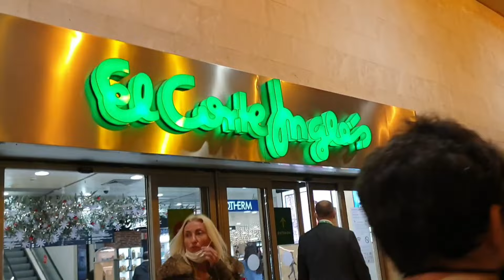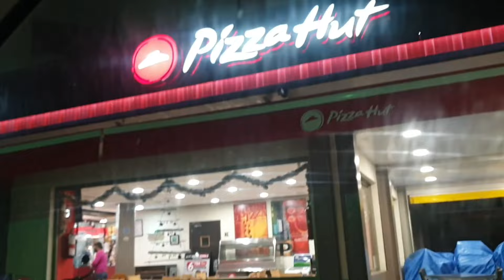Christmas Lights|Festival 2020|McDonald's yes or no|Pizza Hut|Covid in Spain|lock down?|SpainishFood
Vlog 38
Aim high,
Work Hard
Dream Big
and

Hello
Welcome to Lattak Mattak Vlogs Channel, I hope you enjoyed our video.

About me:
My Name is Archana, Very Ambitious. Born and bought up in Mumbai but currently living in Spain.

Archana_asdofficial